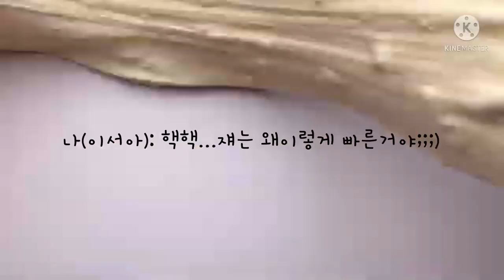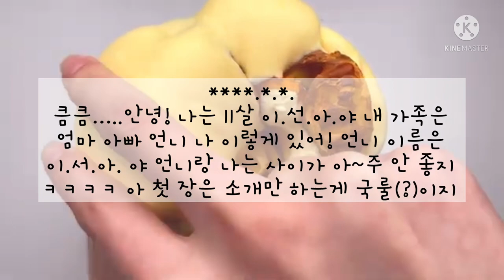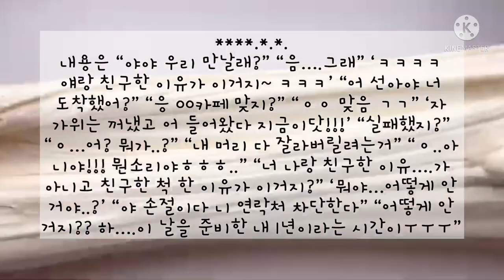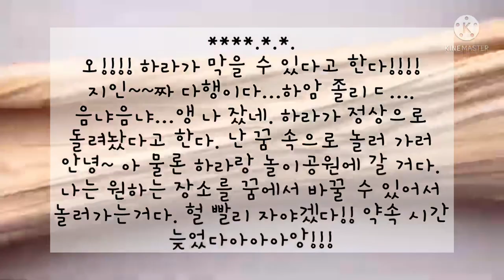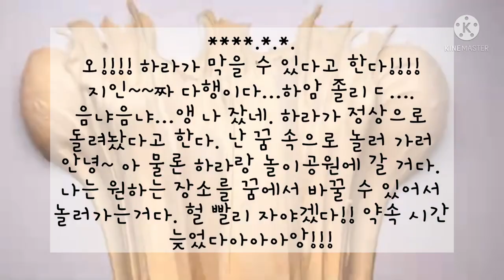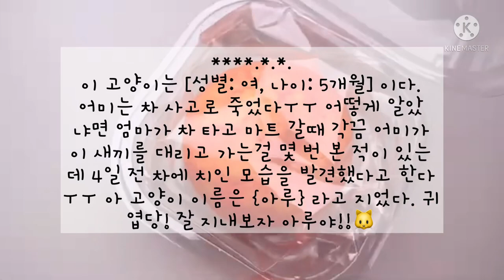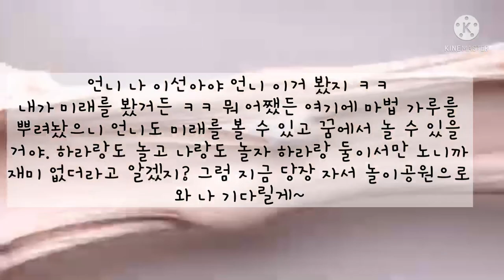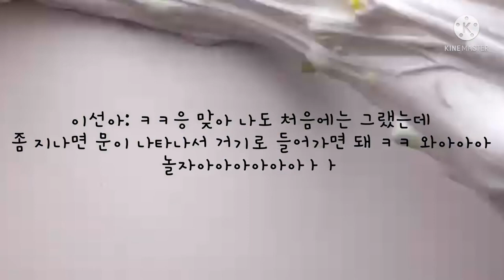꿈으로 미래를 볼 수 있는 한 아이의 일기장 / 액괴 일기장 / 일기장 / 일기장 액괴 / 일기장 시리즈 / 슬라임 일기장 / 일기장/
여러분 구독자가 59명이에영 진짜 감사합니다ㅜㅜ
아 그리고 조회수 6천 넘은것도 감사해요!
이 영상 편집하다가 갑자기 편태기 와가지고 ㅋㅋ 좀 늦게
올리네요. 아무튼 즐감하시길~